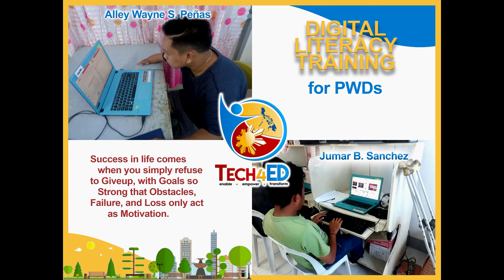CeC Tech4ed Digital Literacy Training for PWD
As the saying goes, Disability is not a hindrance to success for Alley Wayne & Junmar even at their current situation they still manage to excel and improve their skills, equip them with ICT capabilities through Digital Literacy Program from our very own Tech4ed center which is located at Bldg 3. Engineering’s Office Municipality of Liloan Southern Leyte.
This training will help them land a job and more opportunities that will come along the way.
They both prove that no disability can stop someone from reaching their full potential and should not mean being disqualified from having access to every aspect of life.